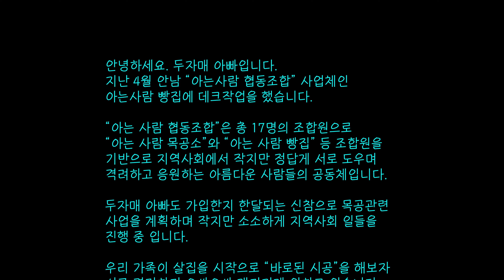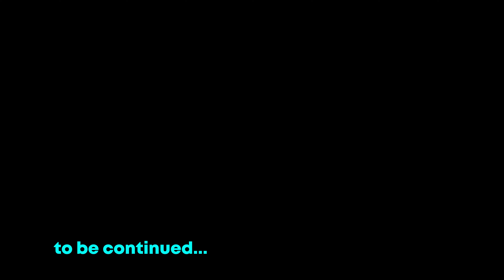(Ep 74)🇰🇷좋은사람들과 함께~/귀농,귀촌생활/뉴질랜드 두자매 /PAK.KA패밀리